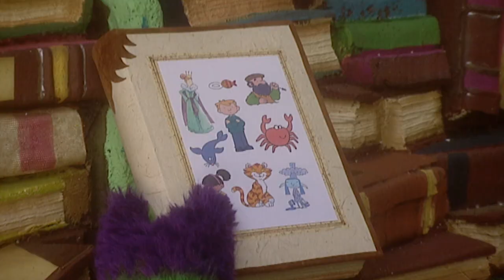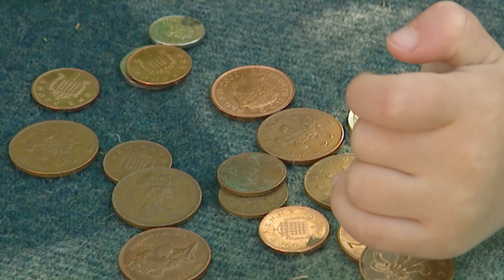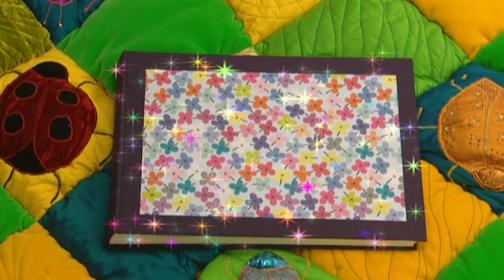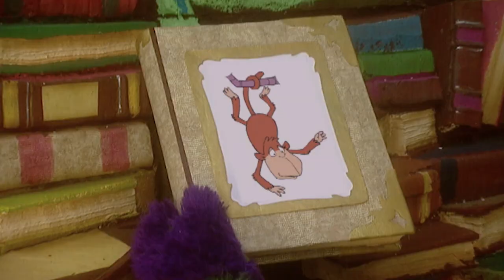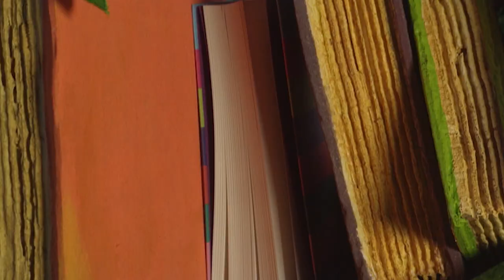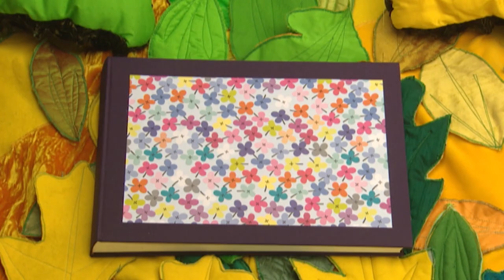COW 🐄 - The Fimbles and Roly Mo Show | 1 Hour Special | Cartoons for Children